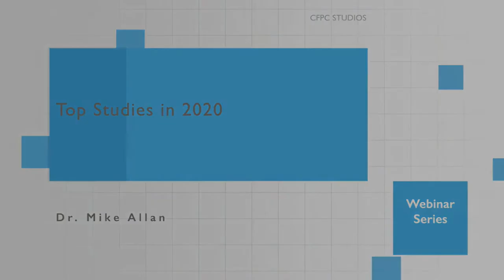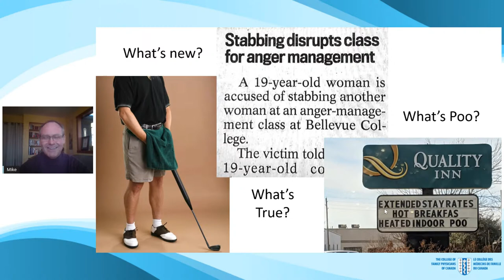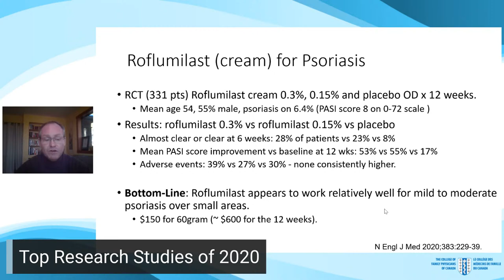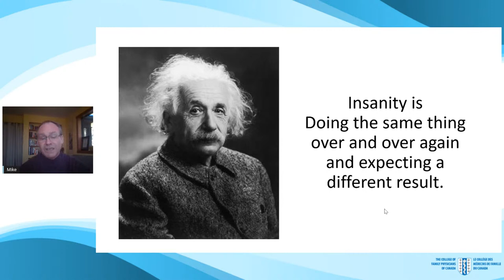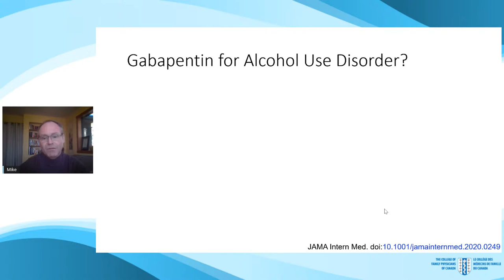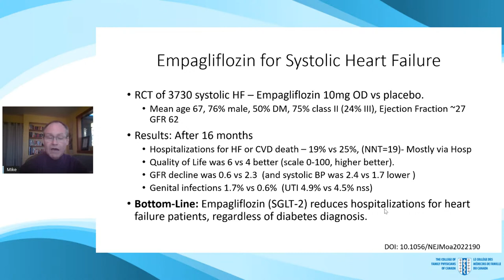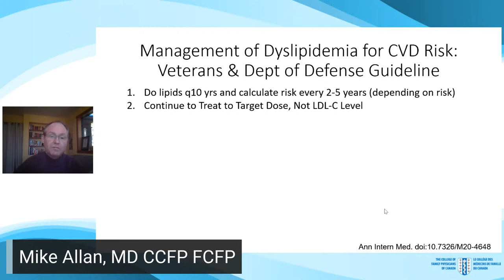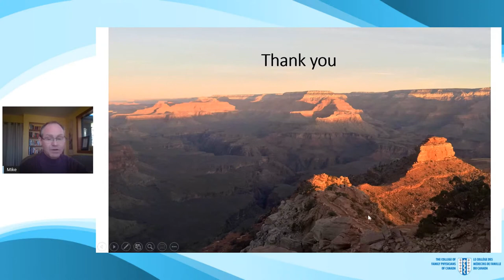Top Research Studies of 2020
The College of Family Physicians of Canada (CFPC) has certified this one-credit-per-hour Group Learning activity for up to one Mainpro+® credit per live webinar. For more information about our upcoming webinars please visit our web page.

If you miss a live-stream webinar, recordings are available online. Recorded live-stream webinars are eligible for non-certified credits in the Group Learning category. Mainpro+ participants may also earn certified credits by completing a Linking Learning exercise.

This webinar will be presented in English only.

We look forward to having you join us!